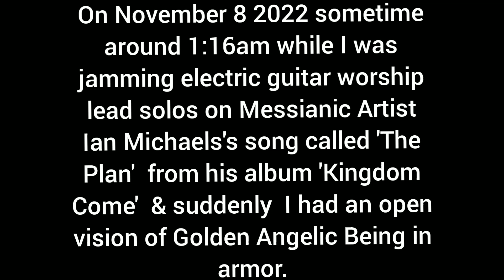Open Vision of Golden Angelic Being when I did guitar worship on Ian Michaels's song 'The Plan'....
On November 8 2022 sometime around 1:16am while I was jamming electric guitar worship lead solos on Messianic Artist Ian Michaels's song called 'The Plan'  from his album 'Kingdom Come'  & suddenly  I had an open vision of Golden Angelic Being in armor.